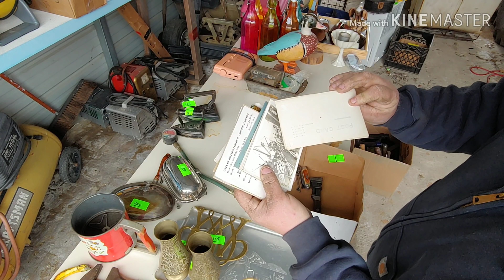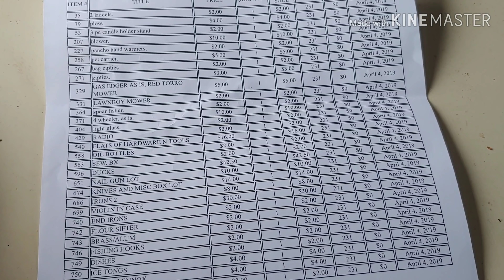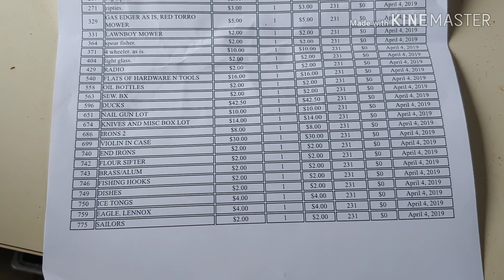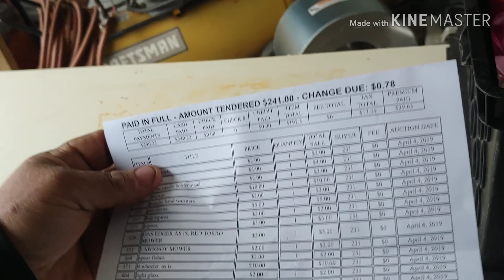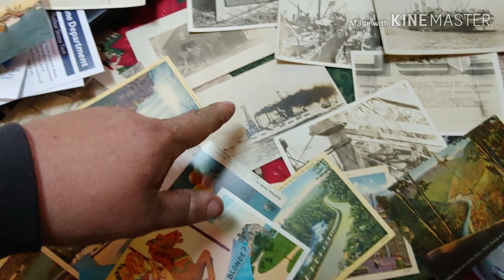Thursday night auction scores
Sorting stuff from the auction

Scrapper scrapping scrap trash to cash trash picking dumpster diveing auctions clean outs garbage picking garbage man junking junk man DIY repair resale recycling recycled repurposing farm farming fabrication welding auto repair